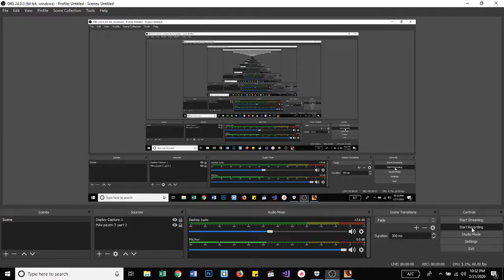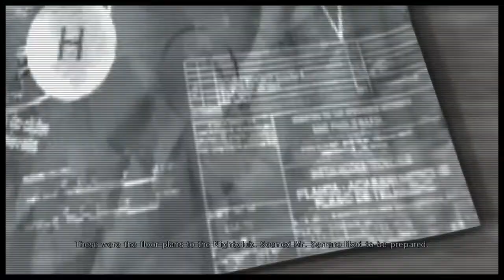Max payne 3 part 5 Gameplay